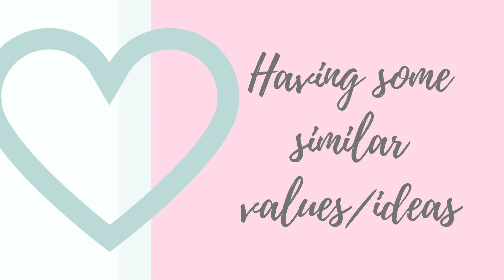HOW TO HAVE A HEALTHY AND HAPPY RELATIONSHIP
In this video my boyfriend Aaron and I talk about different things that are important in a healthy and happy relationship :) Good relationships are such an important part of life and our happiness. I hope you enjoyed this video!